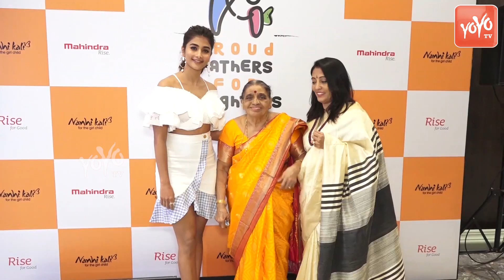Pooja Hegde With Her Sweet MOM & GrandMom For PhotoShoot For Nanhi Kali Foundation | YOYO Hungama